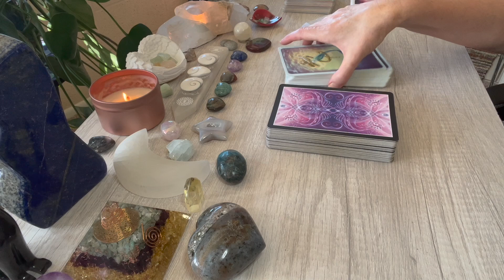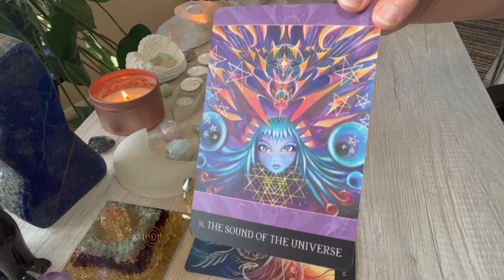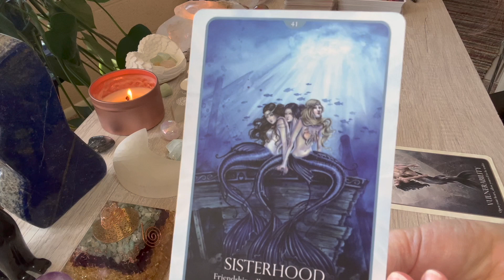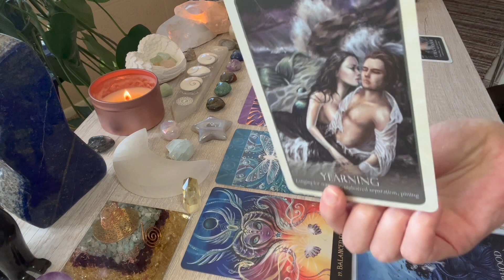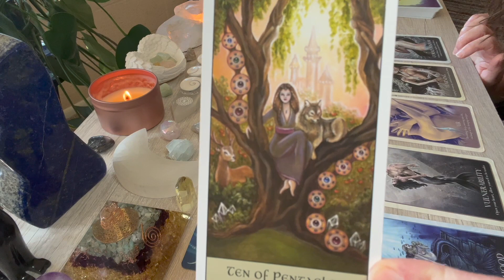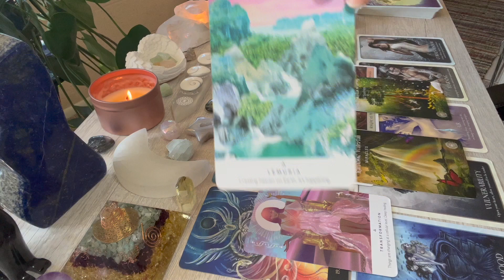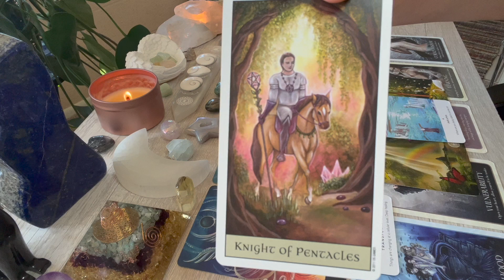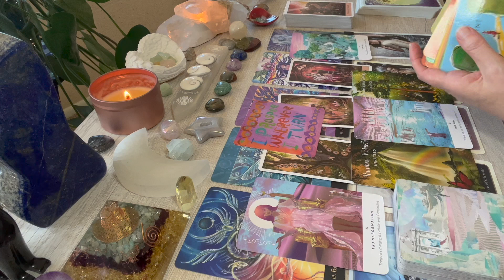🌟🛸STARSEED, LIGHTWORKER🔮ENERGY CHECK IN🌟"Shine Your Light🌈❤️Journey To Wholeness"🔮Timeless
Welcome Earth Angel,
Thank you for being here. I hope you enjoy the reading. This is a general, collective reading so follow your intuition and only take the messages that resonate for you. The messages are also timeless. Whenever you are drawn to watch this reading, there are likely messages here for you.

If you'd like to dive deeper into your situation with a personal reading or healing session with me, all of my links are listed below.

Love, Light, & Infinite Blessings💖
Jennifer

DECKS USED:

Beyond Lemuria
The Sacred Forest Oracle
Work Your Light Oracle
Power Thought Cards

💎My Favorite Crystal Resource - Ethically Sourced, High Vibrational Crystals | Dark Moon Crystals

No guarantee can be given as to the accuracy of a reading. Any decision made, or actions taken by the viewer following an oracle/tarot reading are based on his/her own free will; and, as a result, are his/her sole responsibility.

🌠CARD DECK AMAZON WISH LIST